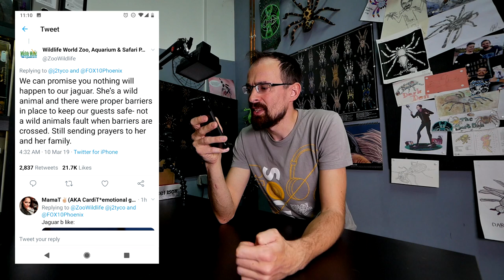ATTACKED by JAGUAR because of SELFIE?!!?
Woman attacked by a jaguar while taking a photo